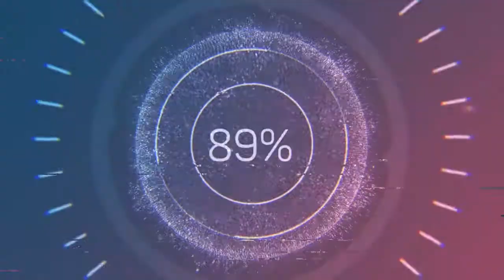Creep - Emmit Fenn (Audio no Copyright Music)